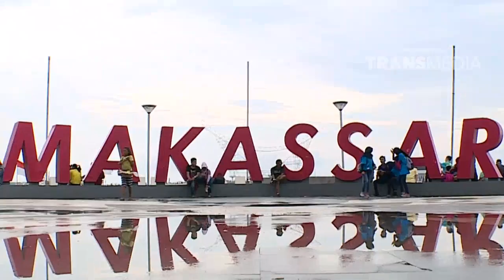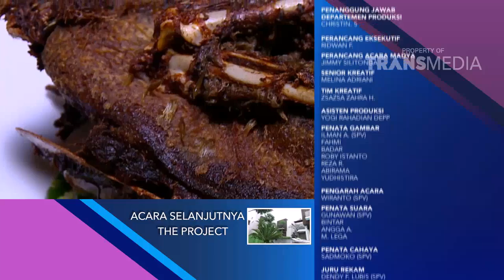DEMEN MAKAN - Our Kitchen Resto, Makassar (29/10/17) Part 3